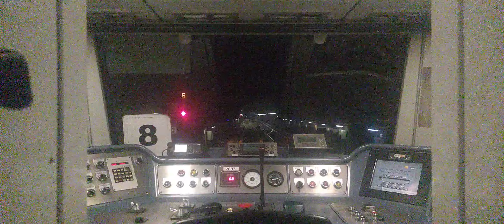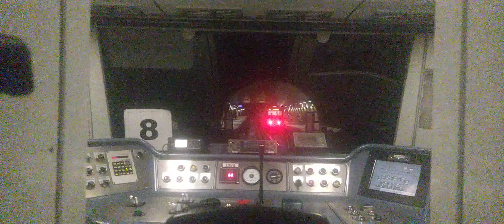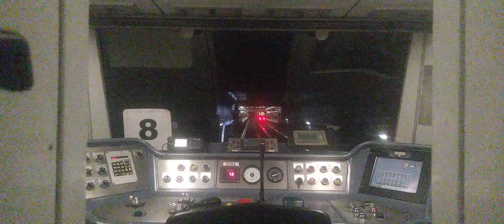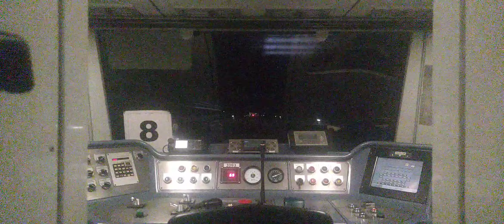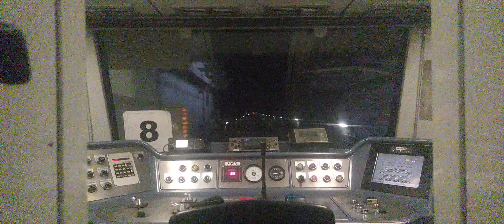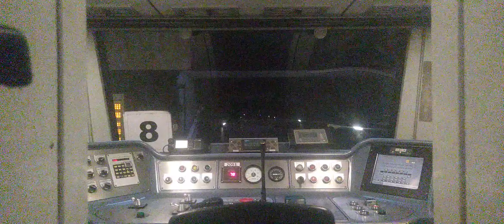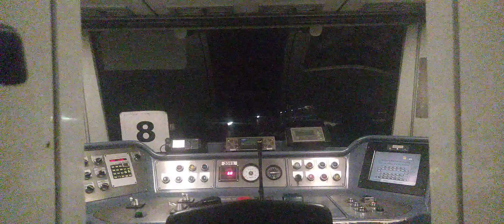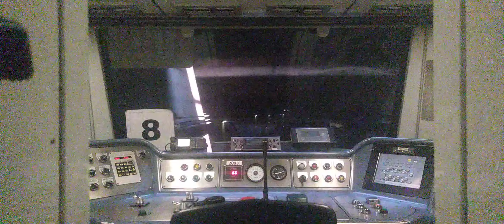Metro de Santiago | L2 NS-2004 N2093 - La Cisterna-Los Héroes (RUTA VERDE)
Grabado el 10/02/2023 en dirección Vespucio Norte, 17:49